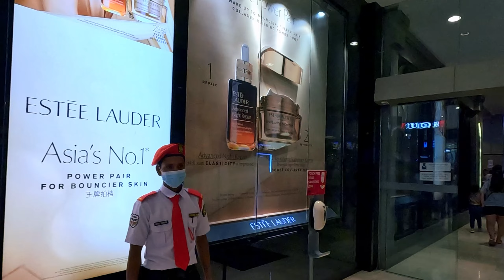Walking Tour At Pavilion Bukit Bintang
The Pavilion Bukit Bintang is a prominent shopping mall located in the heart of Kuala Lumpur, Malaysia. It was opened on 20 September 2007 and has since become one of the city's most popular retail and entertainment destinations. The mall is known for its impressive architecture, extensive selection of international and local brands, various dining options, and entertainment facilities. It has attracted locals and tourists alike, making it a bustling hub for shopping, dining, and leisure activities in Kuala Lumpur.